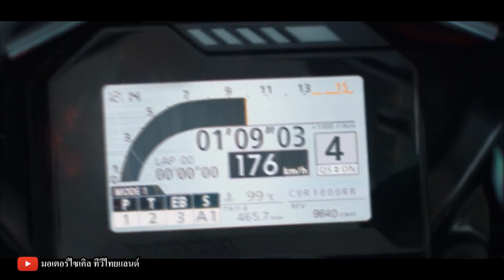เอาโว้ย ! CBR1000RR-R Fireblade SP ม้า 218 ตัว / 14,500 ถล่ม Panigale V4 S1000RR ZX-10R YZF-R1